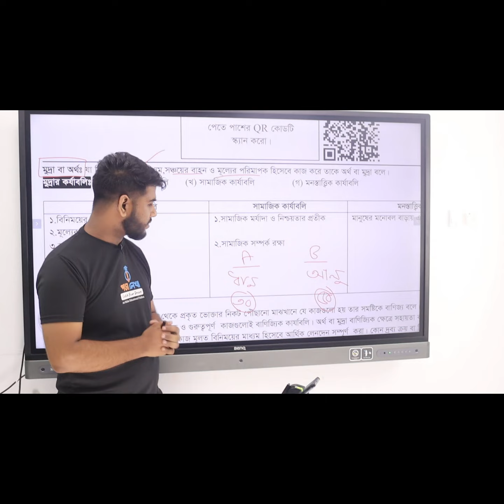চলছে Economics T20 Batch এর ক্লাস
সুপ্রিয় শিক্ষার্থী বন্ধুরা,
তোমরা যারা অর্থনীতি নিয়ে এখনো ভয়ে আছো তাদের ভয় দূর করতে অর্থনীতি বিষয়ের উপর "পড়ালেখা" শুরু করতে যাচ্ছে এইচএসসি ২০২৪ সালের পরীক্ষার্থীদের জন্য T-20 ব্যাচ।
কোর্সটিতে অর্থনীতি ১ম ও ২য় পত্রের Basic থেকে Advanced সবগুলো বিষয় আলোচনা করা হবে এবং CQ ও MCQ সলভ ক্লাস হবে। ক্লাস হবে প্রতিদিন ২ ঘন্টা করে একাধারে ২০ দিন।
এই কোর্সে থাকবে.
➡ ২০ টি লাইভ ক্লাস।
➡ ৪০+ রেকর্ডেড ক্লাস।
➡ ১৫ টি নোট।
➡ ১২ টি পরীক্ষা এবং
➡ স্পেশাল সাজেশন্স।
➡ কোর্সের সাথে Easy Economics বইটিও ক্রয় করা যাবে।
✍ কোর্সটি ২০২৪ সালের পরিক্ষার্থীদের জন্য।
✍ কোর্স টি তে অর্থনীতি ১ম এবং ২য় সম্পূর্ণভাবে শেষ করে দেওয়া হবে।
✍ ক্লাস করানো হবে FACEBOOK LIVE এর সাহায্যে।
✍ প্রতিটি ক্লাসের থাকছে রেকর্ড ভিডিও।
✍ কোর্স ডিউরেশনঃ- পরীক্ষার পূর্ব মুহুর্ত পর্যন্ত।
✍ ক্লাস সিডিউলঃ প্রতিদিন রাত ০৯:০০ – ১১:০০ টা।
⛔ক্লাস শুরু হবে : ২০ই মে, ২০২৪ হতে।
⛔কোর্স ফি : ৪৯৯/-
⛔ Easy Economics (৩৮০/-) বইসহ কোর্সের মূল্য ৮৭৯/-
⛔ কোর্সটি তে যেভাবে ভর্তি হতে হবেঃ-
১। 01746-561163 (পারসোনাল) এই নাম্বারে বিকাশ অথবা নগদে সেন্ডমানি করতে হবে।
২। তারপর আমাদের পেইজে মেসেজ দিয়ে টাকা পাঠানো নাম্বারের লাস্ট ৩ ডিজিট বলতে হবে।
৩। তারপর 'পড়ালেখা' টিম কর্তৃক একটি গুগল ফর্ম দেওয়া হবে। তারপর ফর্মটি পূরণ করলে সিক্রেট গ্রুপে এড করা হবে।
✍ইন্সট্রাক্টর হিসেবে থাকছেঃ
আনোয়ার হোসেন
(হিসাববিজ্ঞান বিভাগ)
চট্টগ্রাম বিশ্ববিদ্যালয়
কোর্সটিতে ভর্তির জন্য যোগাযোগ :
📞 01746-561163